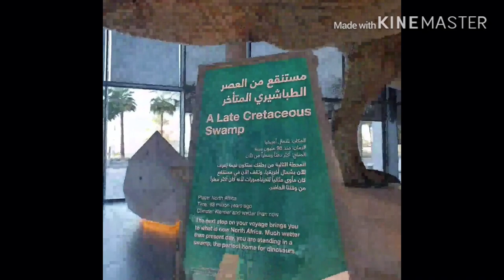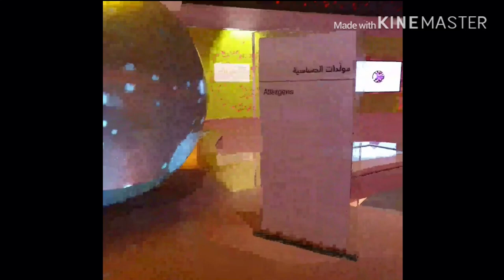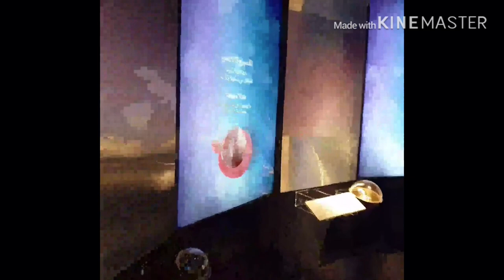KUWAIT CULTURAL CENTRE (Short Video Compilation)..